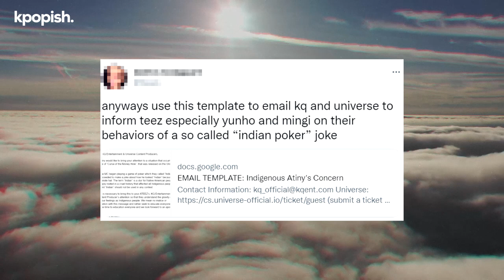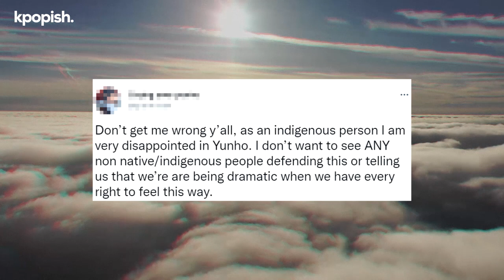ATEEZ Yunho joke "Indian Poker" Upsets Indigineous / Native American Fans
Curse of The Money Hole is a show being aired on the Universe app featuring K-pop boy group Ateez.
In an episode, member Yunho has come under fire for linking the host’s pirate’s costume to an ‘Indian’ and for playing ‘Indian Poker’.